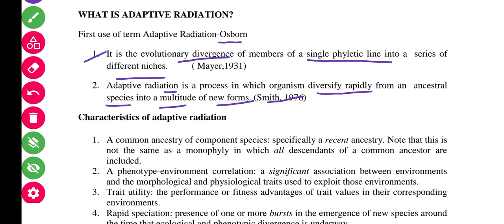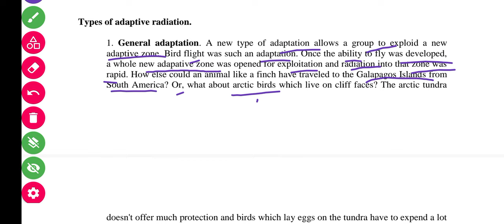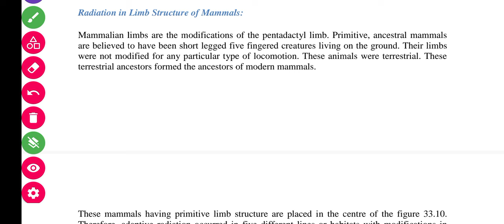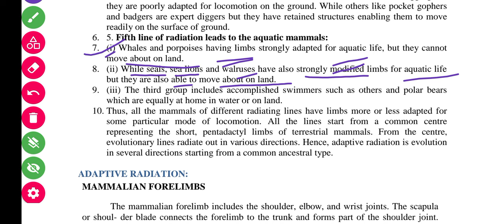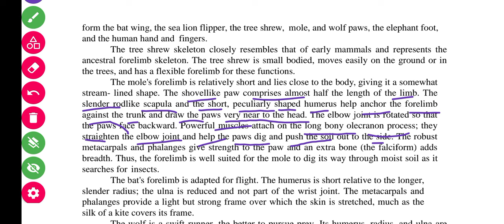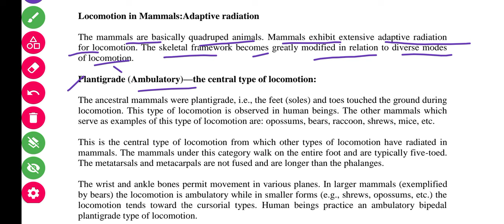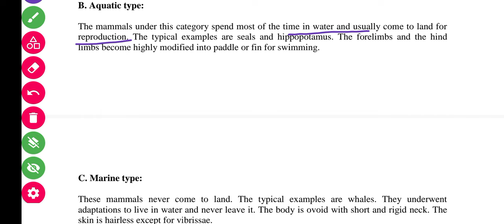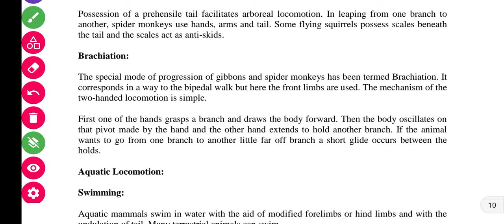Adaptive Radiation With Reference To Locomotory Appendages || B.Sc 3rd Semester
Adaptive Radiation
Locomotory Appendages Of Mammals